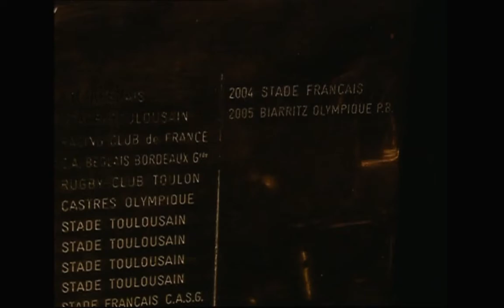Reportage Canal+ / Finale 2006